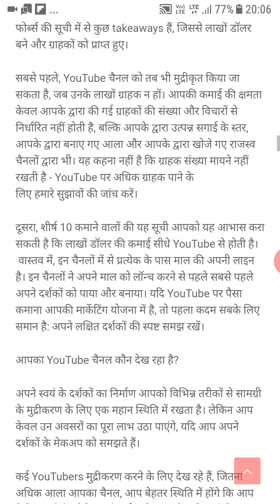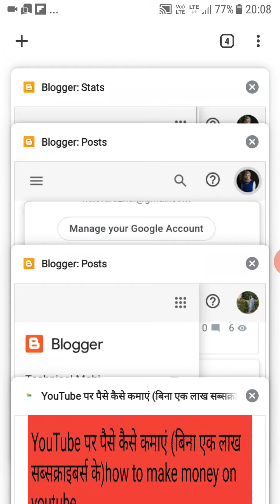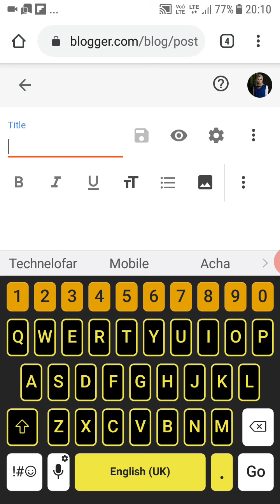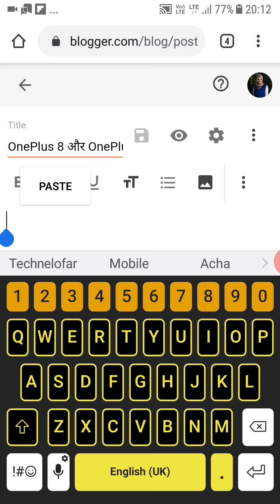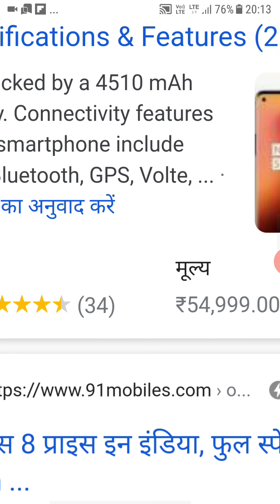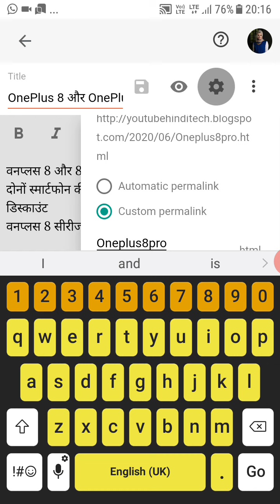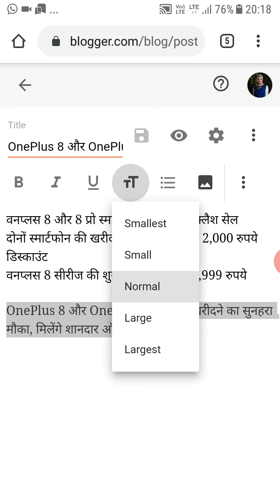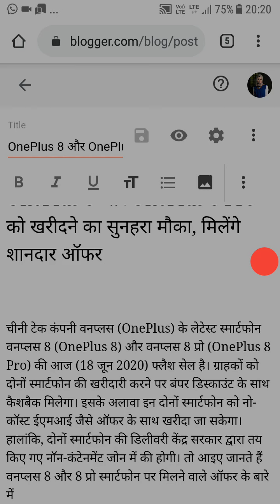How to write good articles for blog | How to write a blog post step by step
SEO Optimized Blog Post Article कैसे लिखे?

If you have a blog on Blogspot.com and want to know How to write an Article then this Tutorial video is for you.
This video I Give you some Seo optimization Article writing Tips and show you How to write an Article On Blogger in Hindi,

How to WRITE SEO FRIENDLY ARTICLES for your BLOG?

In this video, I am sharing the best way to write an SEO Optimized, Well Organized Article for your Wordpress Blog. It's easy to write a simple article. But if you want to rank faster in Google search engine then you have to write your articles using these techniques. This technique is called On-Page Seo.

Related Question:

how to write article,
how to write an article on blogger,
how to write an article,
SEO blog,
how to write a blog post
how to write a blog post for beginners
how to write a blog
blog writing
successful blogging strategies
how to write a blog for beginners
make a blog
how to blog
blogging tips